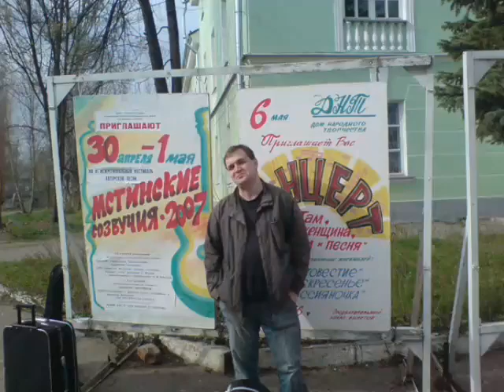Фотоотчет совместного, замечательного концерта квартета "Чужаси" и Александра Софронова. Сумы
Концерт на два отделения проходил в Театре Юного Зрителя! В первом отделении пел Александр Софронов, а во втором квартет "Чужаси"! В конце концерта вместе исполнили несколько песен Александра Софронова!!!